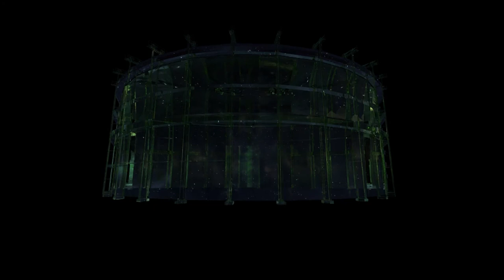Atheer Soot – Of Truth We Know Nothing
“Of truth we know nothing, for truth is in an abyss” Democritus.

Official music video for Atheer Soot's new work, a collaboration with visual artist Geso.